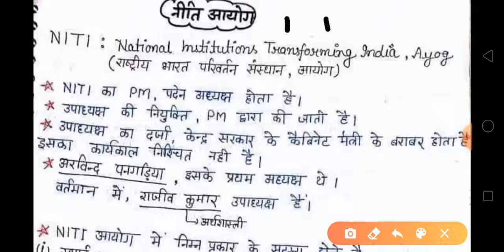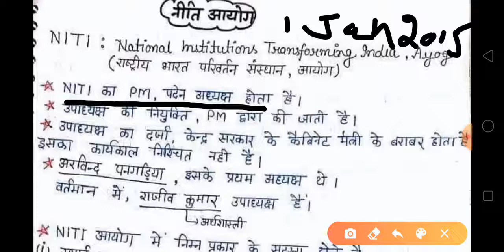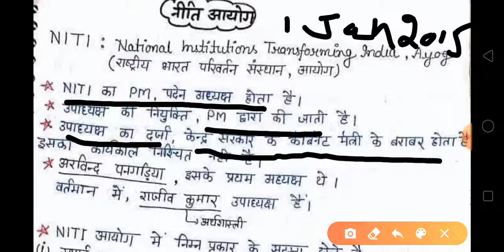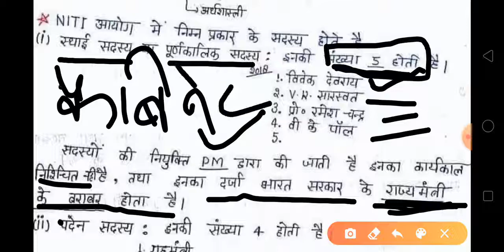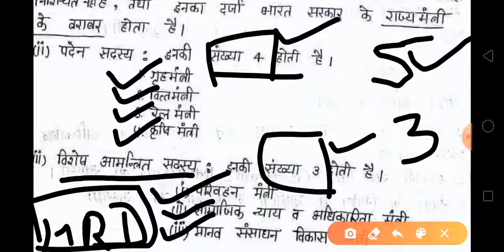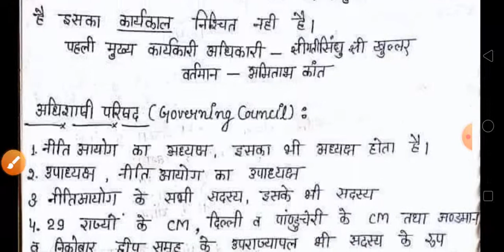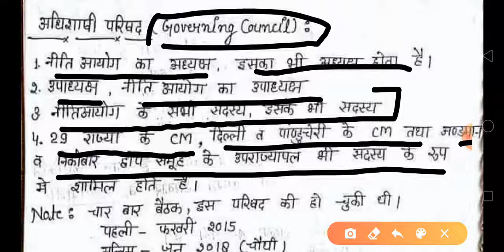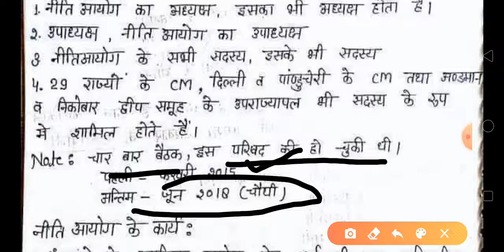NITI Aayog in Hindi | नीति आयोग | Indian Polity | Economics | SSC/HSSC/RAILWAI/POLICE/HPSC /NET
नीति आयोग